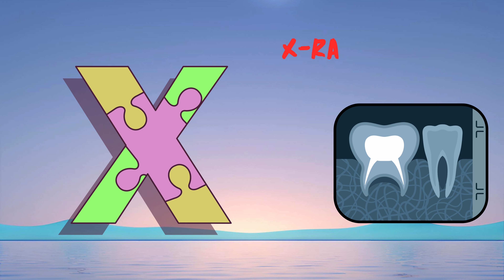ABC Song | ABC Phonics Song | Phonics Song For Toddlers | Alphabet Song For Kids | Nursery Rhymes